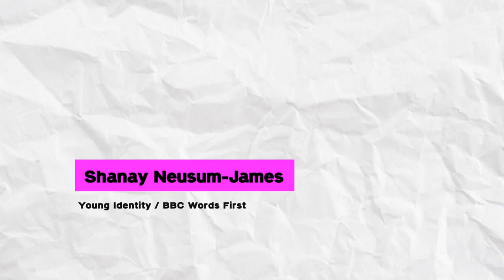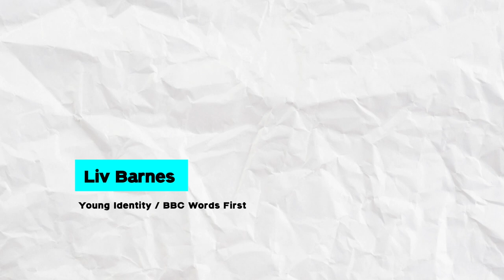BBC Words First Tuesday Showcase - captions on toggle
The search for the best emerging UK spoken word talent continues!

BBC Radio 1Xtra, BBC Asian Network and BBC Contains Strong Language are working together with regional poetry organisations, including  Young Identity, Apples and Snakes, and Neu! Reekie!, to find the best emerging spoken word talent the UK has to offer. Now is your chance to experience these exciting voices – join us for the Words First Digital Showcases!

Young Identity’s Words First participants have been working with acclaimed spoken word poets and performers, Ali Gadema, Tolu Agbelusi, Reece Williams, Shirley May and Nicole May, to hone their writing and editing skills as well as developing their performance craft.

The Line ups:

Tuesday 4th August
Shanay Neusum-James / Samiir Saunders / Jova Bagioli Reyes / Ryan Sinclair / Tahla Krosschell / Adaya Henry /Sophie Sparham / Ayo Peters / Liv Barnes / Courtney Conrad / Shyla Shaikh / Jake Woods / Will Spence  / Rory Aaron / Corey Peterson / Jordan Skelly